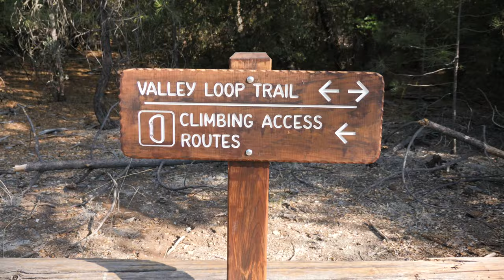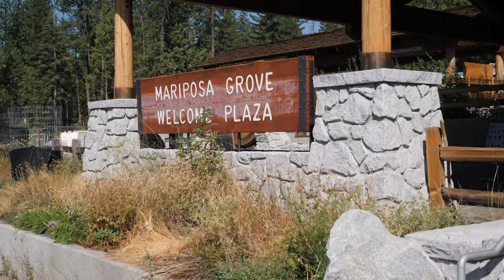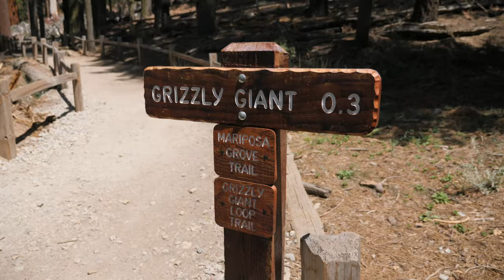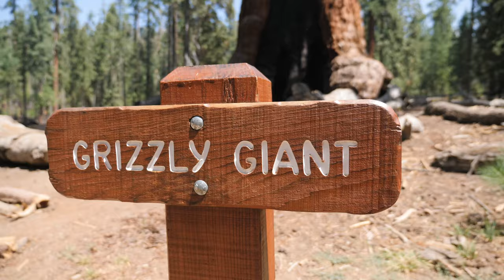What are the best hikes in Yosemite? || YOSEMITE VLOG part 2 (#29)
Episode 29 - Yosemite National Park, California, USA

In part 1, we finally arrived at our first US National Park and set ourselves up. Part 2 is much more action packed, we:
- hike the 4 mile trail (spoiler alert, it's not 4 miles) to glacier point, to see a beautiful view of half dome
- climbed el capitan without ropes (kinda true, mainly not)
- visited giant sequoia trees at mariposa grove
- trekked the mist trail past vernal and nevada falls

One of the most beautiful places we've ever been - hope you enjoy the video!

Hi, we're Mike & Steph. A couple from the UK who love to travel. In 2021, we quit our jobs, bought a camera,  and set off to explore the world! So far we've experienced the beautiful nature and culture of Central America, and currently we are on a US roadtrip through the national parks!

We created this channel to keep a video travel diary for ourselves, share our adventures with friends and family, and hopefully inspire people to see the world as it begins to open up again :)

If you enjoyed following our adventures or have any questions, please do drop a comment and subscribe to keep up with the journey (as well as helping us defeat the mighty youtube algorithm!)

We're also on Instagram, come follow us @mikeandsteph.travels